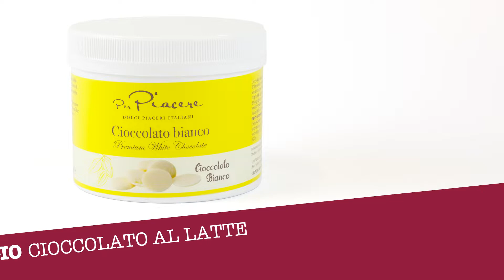CIOCCOLATO BIANCO - TEMPERAGGIO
Prepariamo squisiti cioccolatini con i prodotti Make'nTaste.